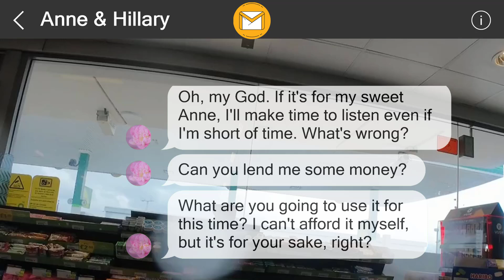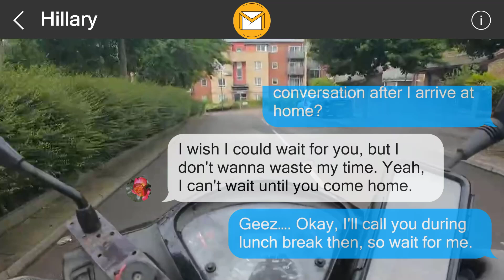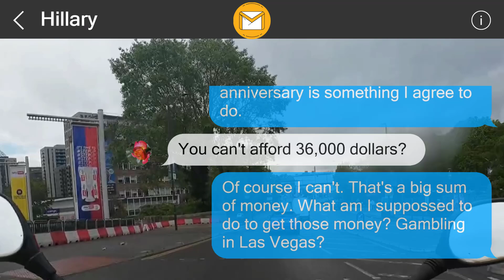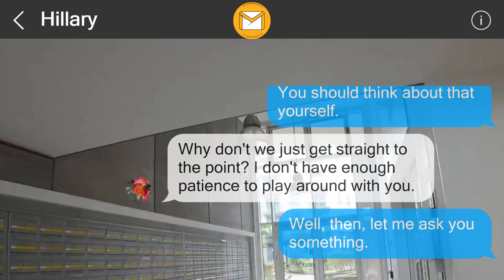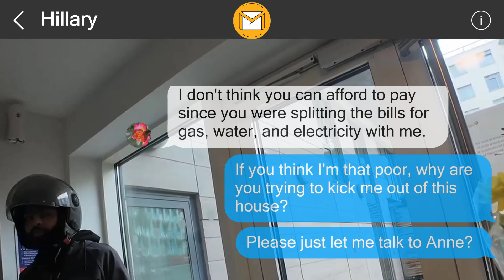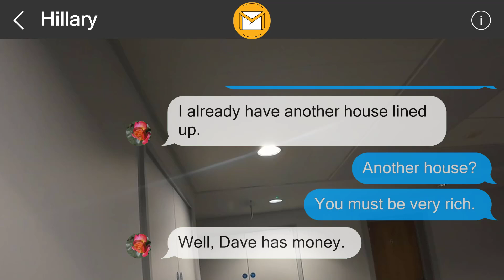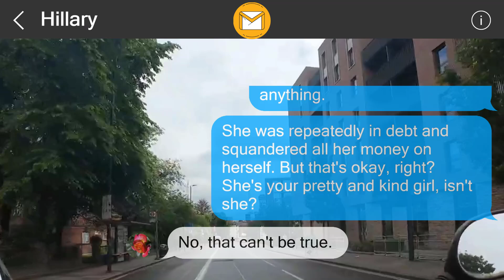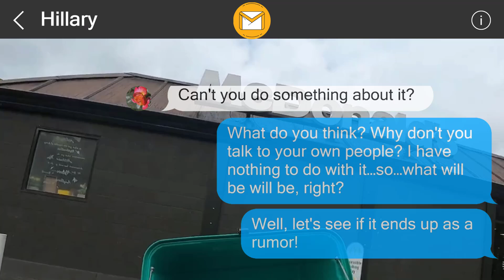I left them a surprise 357439